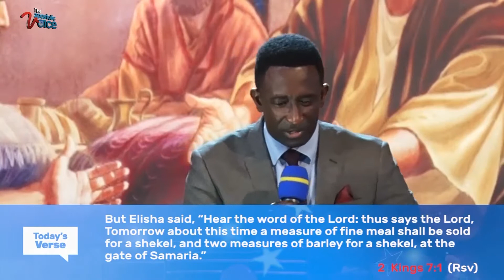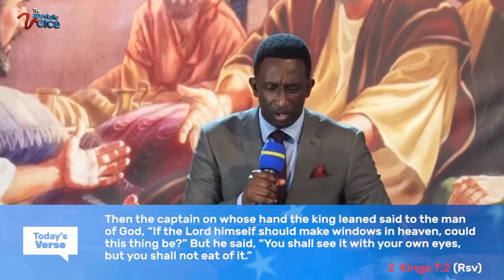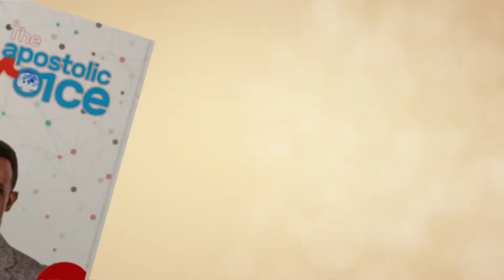ENTERING INTO DIVINE POSSIBILITIES PART TWO A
APOSTOLIC VOICE WITH APOSTLE SAMUEL AMPONSAH-FRIMPONG